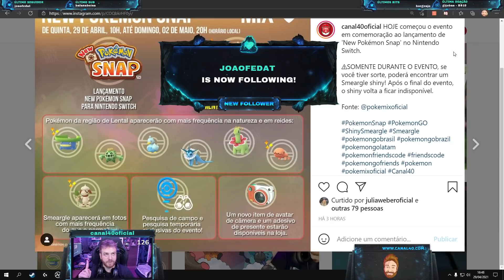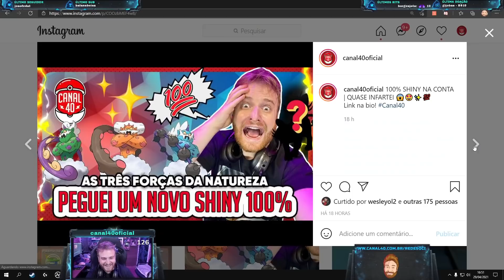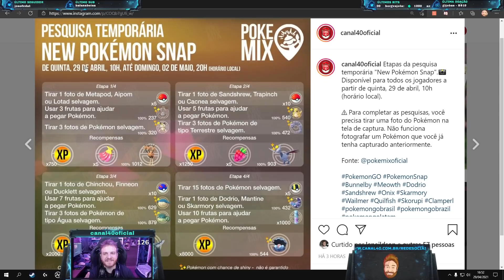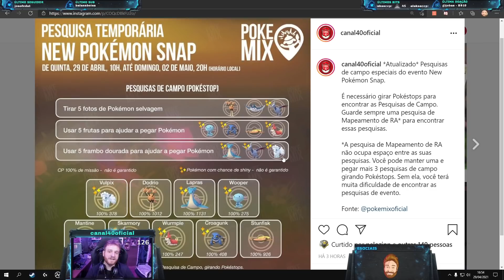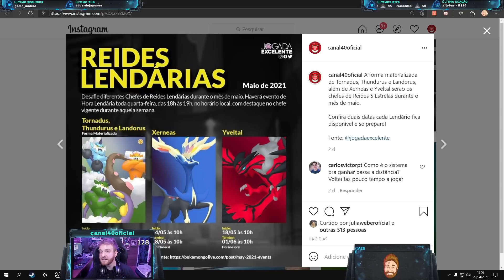SÓ HOJE ABRI 75 SMEARGLES | QUANTOS BRILHARAM? - Pokémon GO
A Niantic anunciou um evento em Pokémon Go que celebrará a chegada do New Pokémon Snap! Monstrinhos presentes na região de Lental aparecerão com maior frequência, tanto na natureza como em Reides. Ainda, estarão disponíveis um novo item de avatar, um adesivo exclusivo e a estreia do Smeargle Shiny! Confira os destaques do evento abaixo:

Pokémon inspirados por desertos, florestas e paisagens subaquáticas da região de Lental, como Lotad, Cacnea e Ducklett, aparecerão com mais frequência na natureza!
Smeargle aparecerá em retratos com mais frequência que o normal! Se estiverem com sorte, vocês poderão até mesmo encontrar um Smeargle Brilhante! Observem que Smeargle aparecerá em retratos por uma quantidade de vezes limitada e, embora Smeargle Brilhantes não apareçam mais após o fim do evento, vocês ainda poderão encontrar um durante eventos futuros.
Pokémon inspirados pela região de Lental, como Vaporeon, Meganium e Trapinch, aparecerão com mais frequência em reides!
Haverá pesquisa de campo e pesquisa temporária exclusivas do evento, com foco em tirar retratos!
Um item de avatar de câmera e um adesivo de presente com tema de câmera estarão disponíveis na loja durante o evento! O novo adesivo de presente também estará disponível em Poképaradas.
A celebração ocorrerá entre as 10 horas do dia 29 de abril até as 20 horas de 2 de maio. Pokémon GO está disponível gratuitamente para dispositivos iOS e Android. New Pokémon Snap será lançado mundialmente em 30 de abril, exclusivamente para Nintendo Switch.

Smeragle significado: Do inglês dog (cachorro), doodle (rabisco), dabble (borrifar) e do espanhol doble (duplo).

Quer fazer parte do meu SETUP? Me envie algo maneiro aqui 👉🏻 Caixa Postal:
Rua Emiliano Perneta, 288, lojas 6 e 7, CEP 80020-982, caixa 3640, Curitiba/PR
Obs: Vou escolher o que mais combinar com o cenário!

DISCORD - digite !discord no chat da LIVE